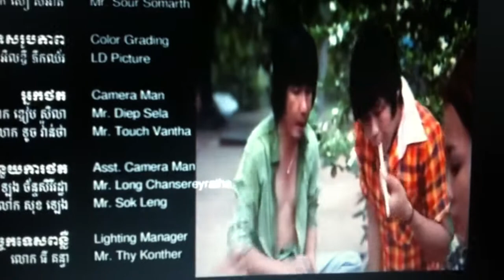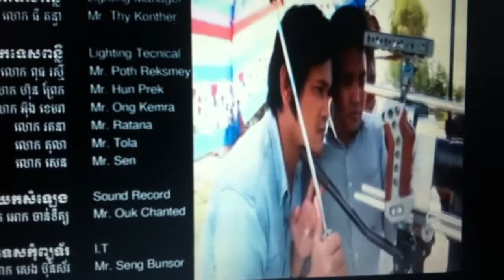Pinak Bong Phorn by Pak Mi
ចំរៀងនាយគ្រេឿនពិតជាពិរស់មែនហើយមានអត្ថន័យ